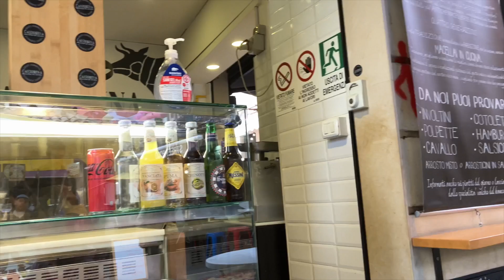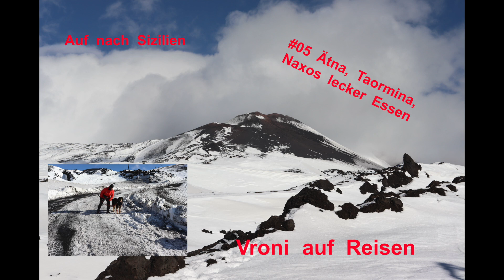Sizilien im Winter, Catania Altstadt und Fischmarkt, mit dem Pepper in Sizilien 2024 #04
Winterkurztrip nach Sizilien, Peschiera del Garda, Genua, Fährfahrt nach Palermo, San Vito lo Capo, Salinen bei Marsala, Scala dei Turchi, Tal der Tempel, ENNA, Piazza Armerina, Lido dei Noto, Noto Altstadt, Cavagrande, Catania Altstadt und Fischmarkt.

Vroni, Beate und Martin unterwegs nach Sizilien mit dem Weinsberg Pepper

Reisen Wohnmobil Finnland Hund Hovawart Pepper Camping Skandinavien WoMo Italien
Norwegen BayrischerWald Kurztrip Wintercamping Vroni Reiseberichte Weinsberg Urlaub Roadtrip Roadtour